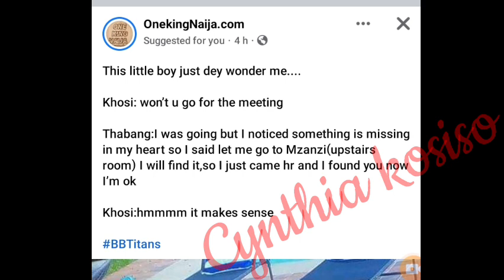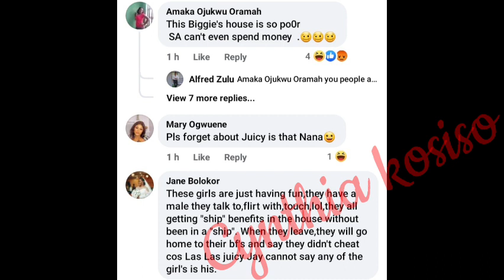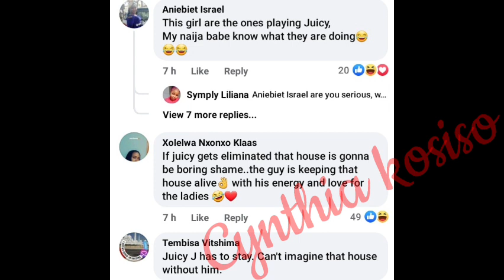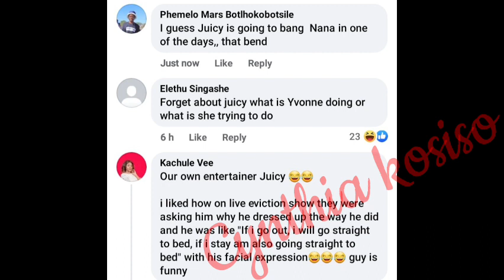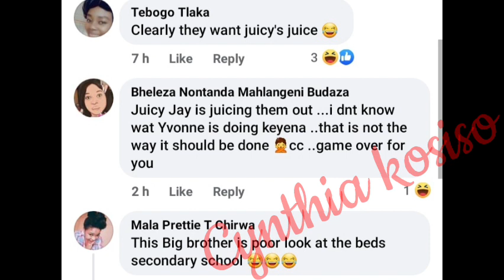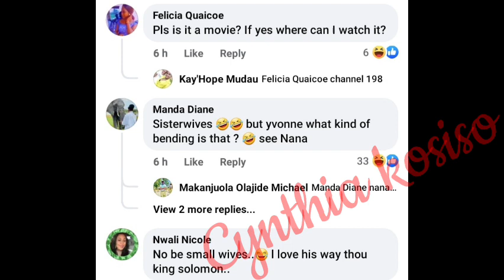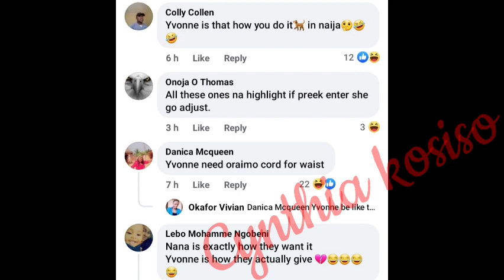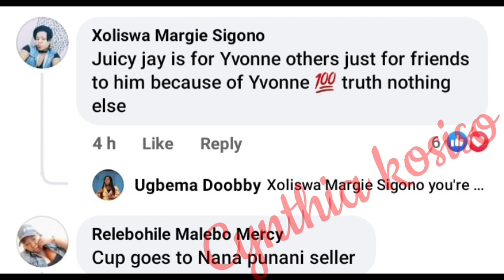Juicy Jay with his wives learning different S positions as Blue Aiva's oranges reveals on camera